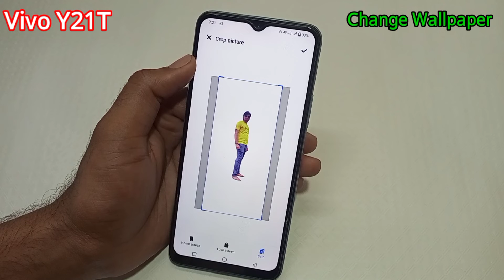Vivo y21t मे wallpepar kaise change karen | how to set wallpaper in Vivo y21t mobile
Hello friends aaj ki is video me maine aap logo ko bataya hai vivo y21t mobile se screen wallpaper kaise change karen